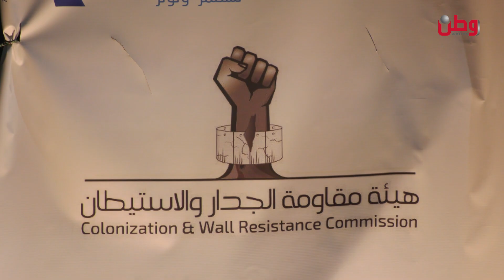في بلعين .. باقون ما بقي الزيتون